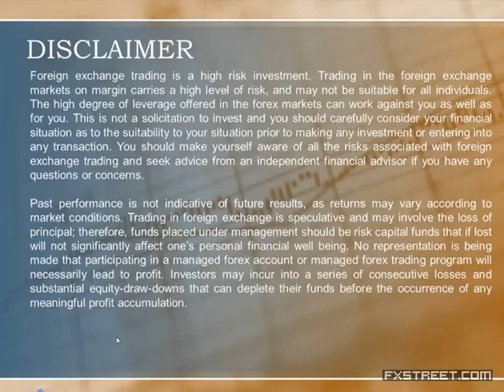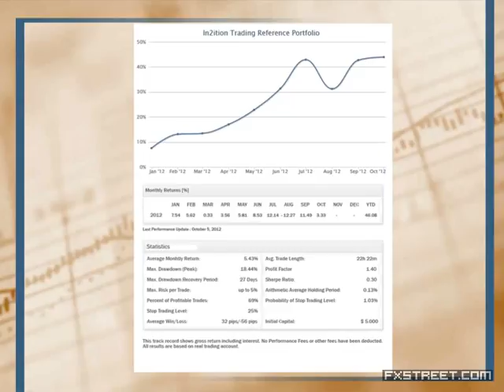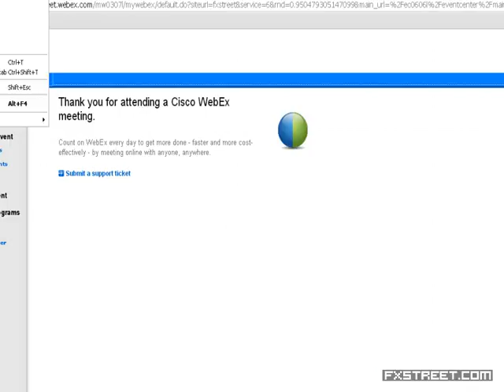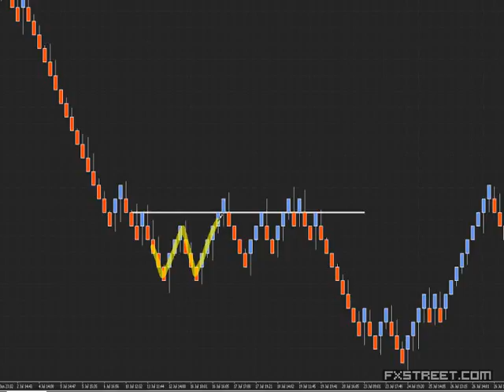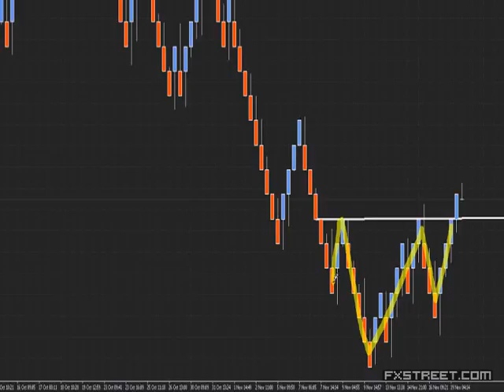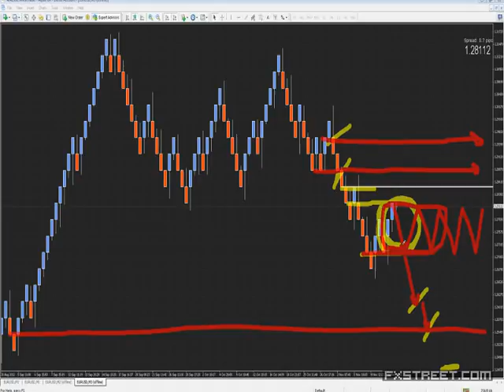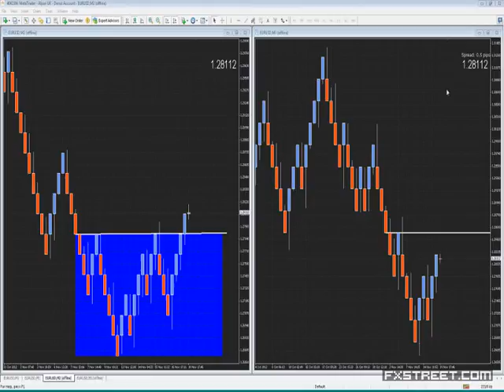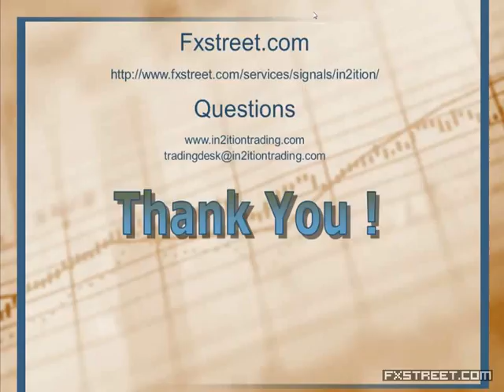Telmo Pinto: In the Money (November 19, 2012)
Date of issue: 19 November 2012. Speaker: Telmo Pinto. In this Daily Webinar, Telmo Pinto will give you his view of current currency markets situation, mostly focusing the EURUSD Pair. His analysis is based on price action and market sentiment with huge emphasis in money management.